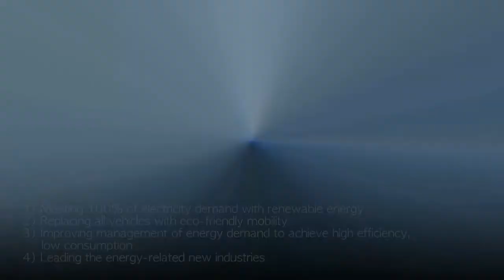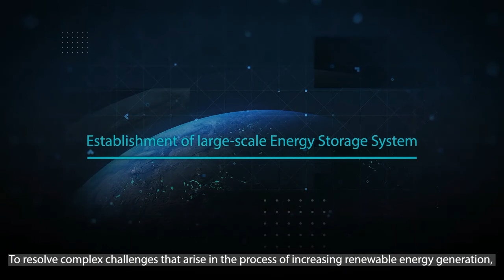Carbon-Free Island Jeju by 2030